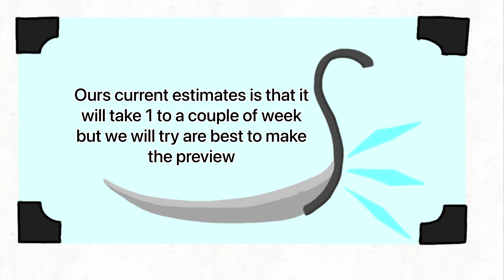1% notify for preview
this is gonna take a long time since we have no idea how to code - JustBeingLaz

app or or other things use to make this video: VN, GarageBand, sketchbook, FlipaClip and CapCut